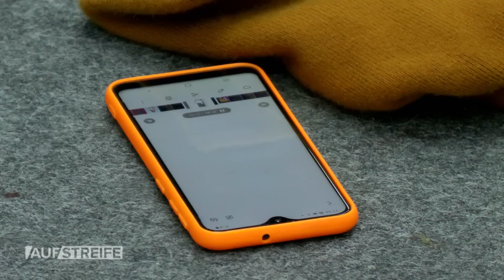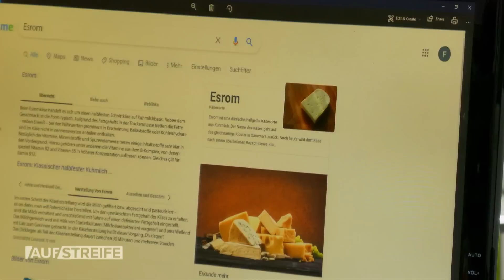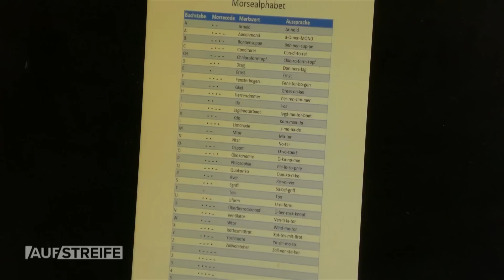Plötzlich umgekippt! WIESO erlitt der Azubi den EPILEPTISCHEN ANFALL? 😧 😧 | Auf Streife | SAT.1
Ein junger Mann erleidet auf der Wache plötzlich einen epileptischen Anfall und verletzt sich. Die Ursache führt die Beamten auf eine unglaubliche Spur!